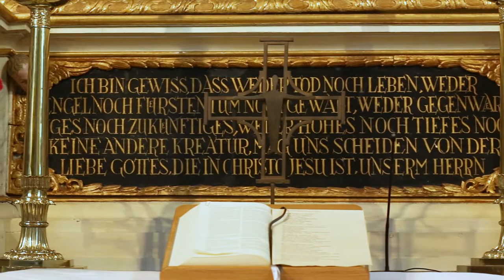St.Petri-Kirche Melle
Die St.-Petri-Kirche ist eine der beiden Stadtkirchen, die die Mitte des Stadtbildes von Melle prägen, eingeweiht wurde sie 1723. Die St.-Petri-Kirche ist eine dreischiffige Hallenkirche mit einer Innenausstattung im norddeutschen Barock. Besonders erwähnenswert ist die restaurierte und rekonstruierte Christian-Vater-Orgel von 1724, die im Jahre 2000 wieder eingeweiht werden konnte.
Die St.-Petri-Gemeinde ist eine Innenstadtgemeinde. Eingeschlossen sind auch die evangelischen Christen aus den Ortsteilen Gerden, Gesmold und Wellingholzhausen. Insgesamt gehören zu ihr ca. 6.500 Mitglieder.